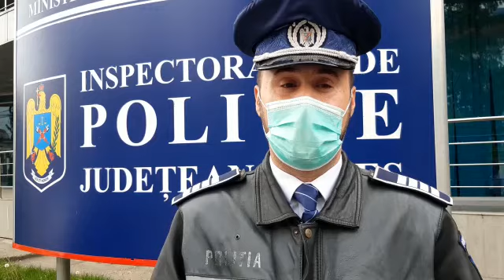1 mai 2020